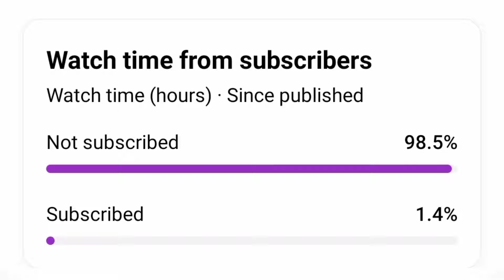Valorant New Battlepass Knife Vs Artisan_Melee